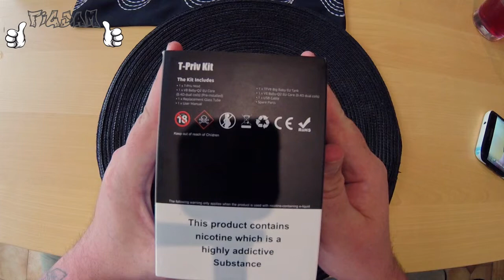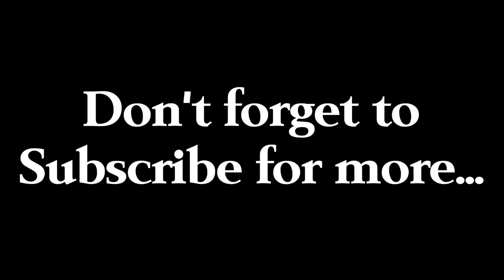SMOK TPRIV KIT WITH BIG BABY BEAST TANK Review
Welcome back to FIGJAM

This episode we're looking at the TPRIV kit with the Big Baby Beast tank from SMOK

This mod is available in multiple colours

For more info and to purchase the TPRIV, head over and show the guys at SMOK some love;